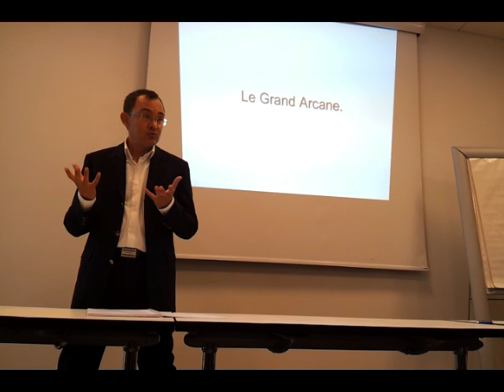Le Grand Arcane 1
Le Grand Arcane (Théurgie des 36 Arches de la Lumière Divine).

Les 36 Rituels de l'Arche d'Alliance de Frater Laurent Bernard d'Ignis (usage privé) :